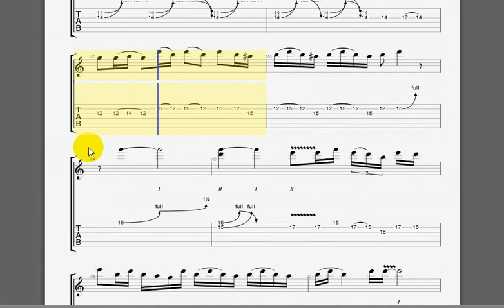Tab battery kirk solo